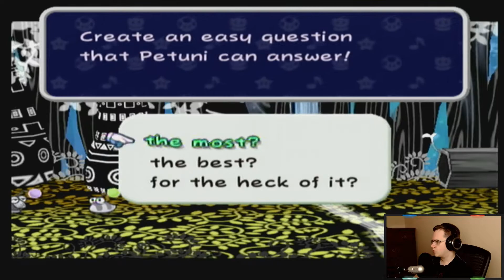#91 - 2019-03-13 - Paper Mario TTYD Troubles + PIt up to level 80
Paper Mario TTYD Troubles + PIt up to level 80